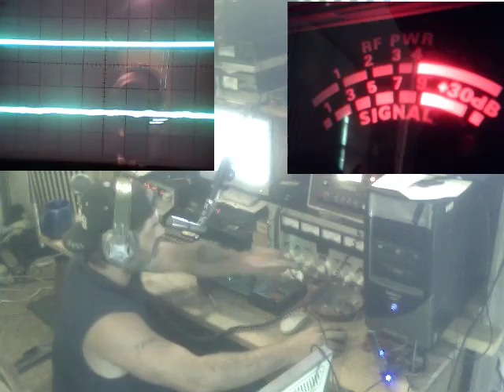Audioman288 & 4878 &163 & 303